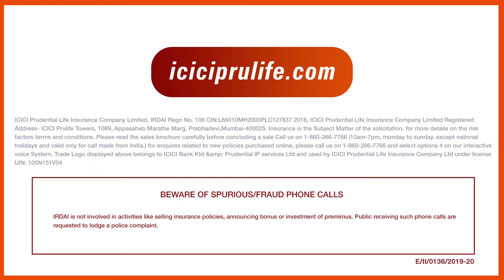ICICI Prudential Life Term Insurance - App form (Bengali)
অফিসের কাজ কি আপনাকে Term Insurance কেনা থেকে দূরে সরিয়ে রাখে?
এই video টি দেখলে জানতে পারবেন কিভাবে ICICI Prulife Term Insurance কিনবেন।